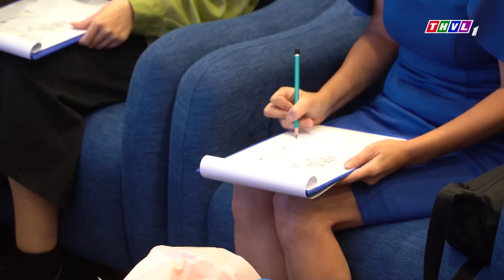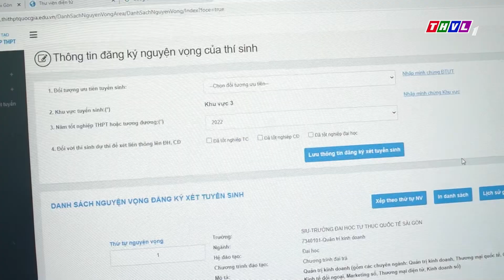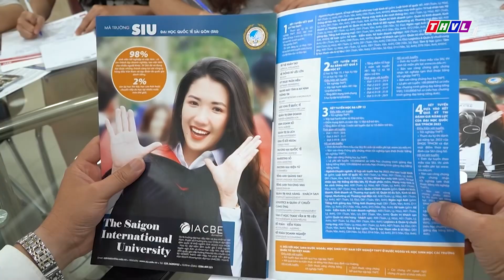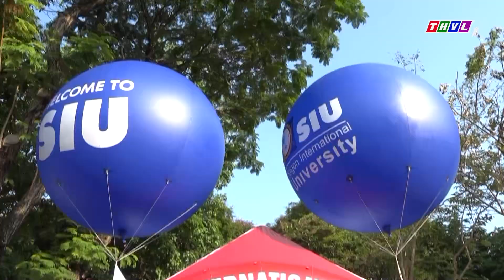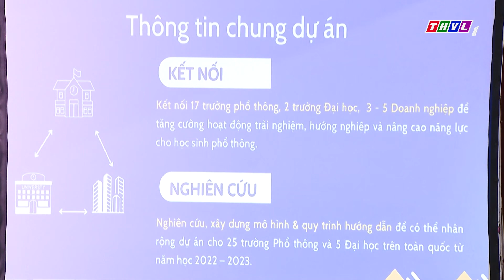Vững Bước Tương Lai 2023 - Kỳ 15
Vững Bước Tương Lai – Chương trình chuyên biệt về HƯỚNG NGHIỆP, TUYỂN SINH. Chương trình sẽ mang đến những thông tin thiết thực và hữu ích xung quanh câu chuyện chọn nghề , chọn ngành, chọn trường và cả cơ hội nhận học bổng, việc làm khi ra trường bằng những thông tin chính xác, tin cậy, những câu chuyện thực tế, những tư vấn cụ thể. Chương trình sẽ là người bạn đồng hành không thể thiếu cho các trường, các em học sinh và quý phụ huynh trong mùa tuyển sinh này. Vững Bước Tương Lai phát sóng vào lúc 16h20 Chủ nhật hàng tuần trên kênh THVL1 bắt đầu từ ngày 05/03/2023.